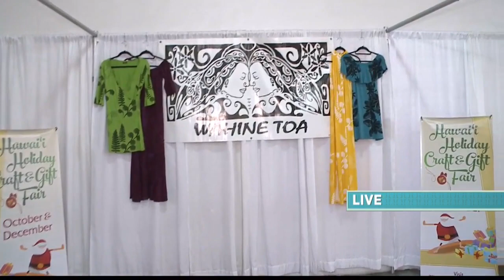Hawaii Holiday Craft & Art Fair